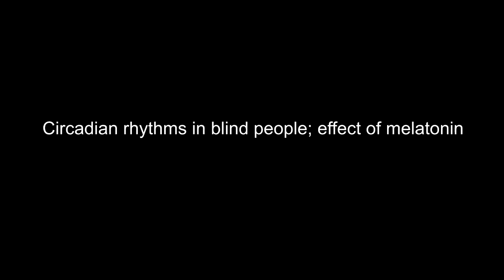Arendt, Josephine - 06 Circadian rhythms in blind people; effect of melatonin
Professor Josephine Arendt (b 1941) is Emeritus Professor of Endocrinology in the University of Surrey. Trained as a biochemist she is a specialist on biological rhythms and has pioneered the field of chronobiology. She has researched biological rhythms and their mechanisms widely in animals and humans, including studies on jet-lag, sleep disorders in the blind, shift work, and devised techniques to measure melatonin and its metabolites. In this interview and associated material she describes her career and discusses many of these fascinating aspects of her work.

Interview conducted by Professor Tilli Tansey, for the History of Modern Biomedicine Research Group, 17th March 2015, and transcribed by Debra Gee. A longer audio only interview was also conducted, the transcript of which is also available The original tapes and unedited transcripts will be available to study in the Wellcome Library. Professor Arendt also contributed to the Witness Seminar on Seasonal Affective Disorder and a related interview with Professor Norman Rosenthal is Funded by a Strategic Award to Professor Tilli Tansey from the Wellcome Trust.